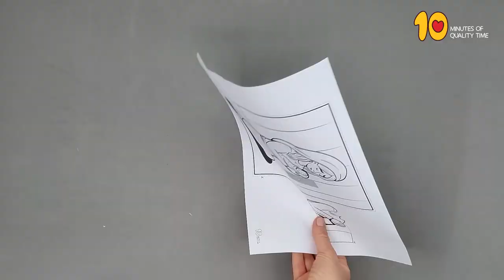God answers Hannah’s prayer craft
- Crayons
- Scissors
- Glue